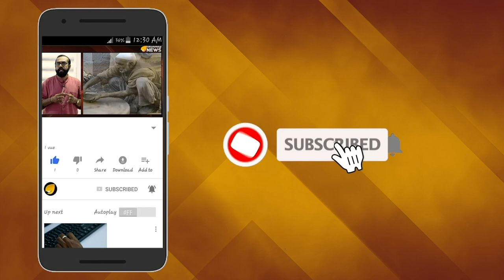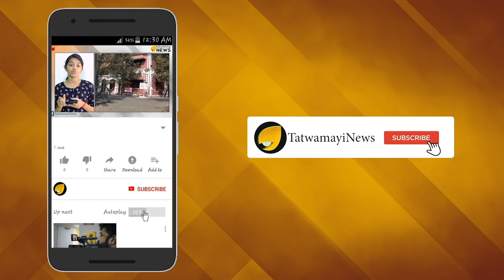കേന്ദ്രസർക്കാരിന് നന്ദിയുമായി ലഡാക് നിവാസികൾ.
ജമ്മു കാശ്മീർ വിഭജന ബിൽ പാസാക്കിയതിനുപിന്നാലെ കേന്ദ്രസർക്കാരിന് നന്ദിയുമായി ലഡാക് നിവാസികൾ. കേന്ദ്രഭരണ പദവി നൽകാനുളള സർക്കാർ തീരുമാനത്തെ ലഡാക്കുകാർ നിറഞ്ഞ മനസോടെ സ്വാഗതം ചെയ്തു. കേന്ദ്ര സർക്കാർ തീരുമാനം ലഡാക്കിന്റെ വികസനത്തിനും അതിർത്തി സുരക്ഷ ശക്തിപ്പെടുത്തുന്നതിനും സഹായിക്കുമെന്ന് ലഡാക്ക് എം പി ജമിയാങ്ങ് സെറിംഗ് നംഗ്യാൽ പറഞ്ഞു.